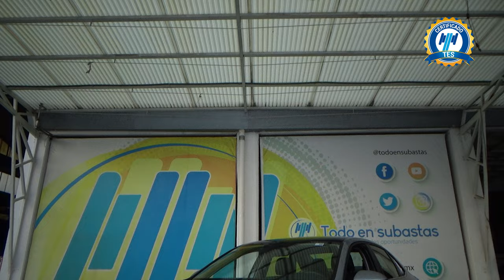Volkswagen / Jetta / 2021 - 30610